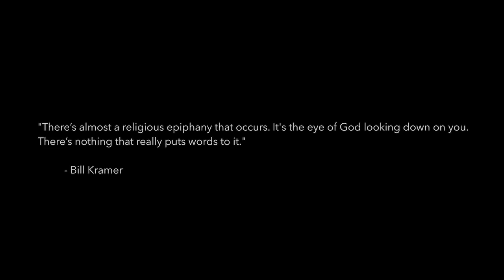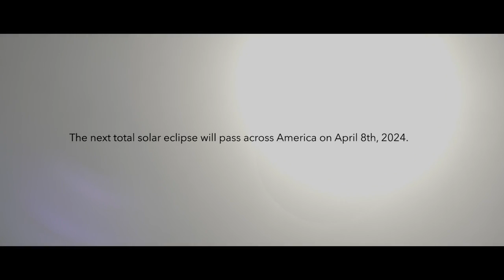BLACKOUT DAY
A mini documentary about peoples' experience on the day of the total solar eclipse, August 21, 2017. A filmmaker collaboration of an incredible celestial event.

COUNTRY, YEAR UNITED STATES, 2017
DIRECTOR GRAHAM UHELSKI
LANGUAGE ENGLISH
RUNTIME 7 MINS, 29 SECS
GENRE CINESPACE, DOCUMENTARY
EVENT TYPE COMPILATION